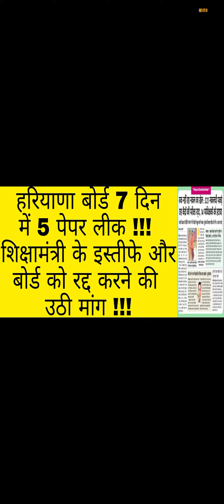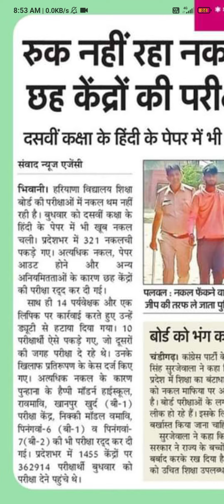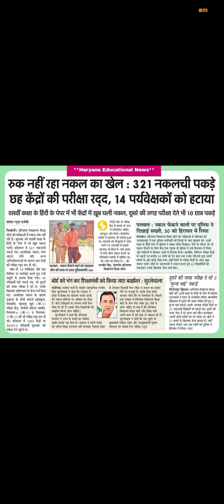HBSE HARYANA BOARD NEWS TODAY || HBSE NEW UPDATE || HBSE CHEATING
hbse class 12 important question

hbse 12th class syllabus 2021-22

hbse haryana board news today 2022

hbse haryana board date sheet 2022

hbse 10th class syllabus 2021-22